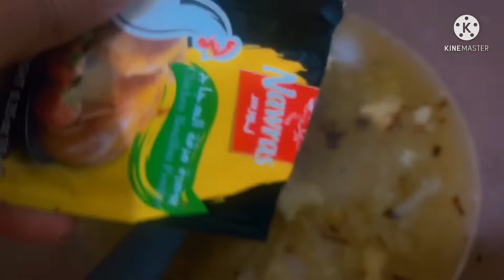طريقة عمل سوب الحم بالاندومي😳😳بخمس دقائق فقط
طريقة عمل السوب
طريقة عمل سوب الحم
طريقة عمل سوب الحم بالاندومي 😳😳😳